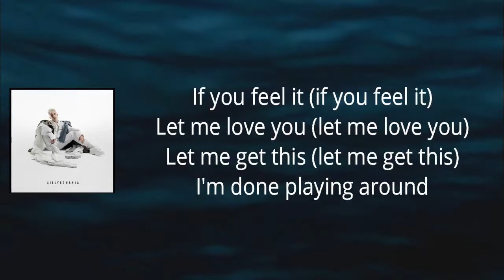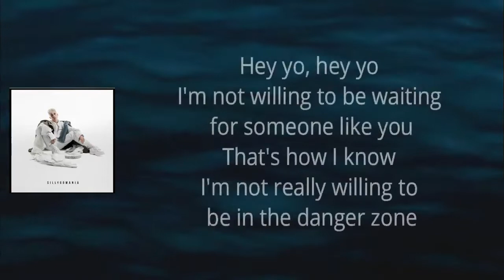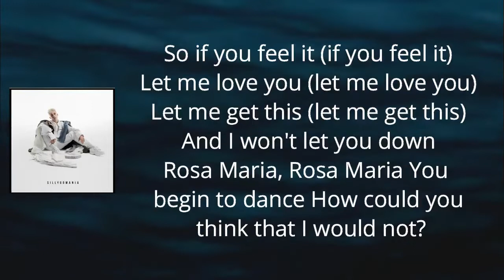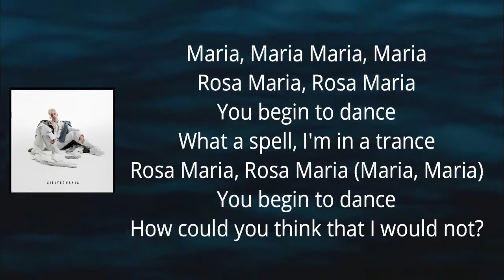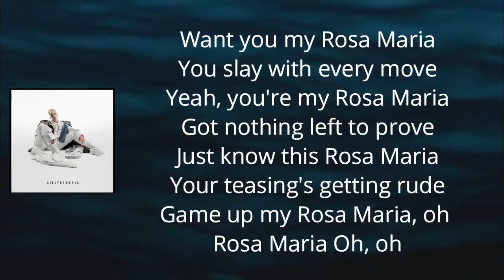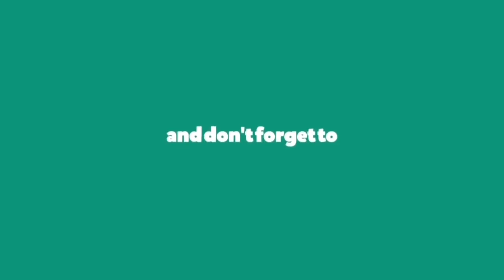Loïc Nottet - Rosa Maria (Lyrics)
Rosa Maria Lyrics:

Of a boy who's wigging out and can't do nothing else
Gonna tell you the story
Of a woman who would make you do whatever she says

If you feel it (if you feel it)
Let me love you (let me love you)
Let me get this (let me get this)
I'm done playing around
Hey!

Let me tell you a story, man
It started off me thinking I was in control
You never seem to be sorry, no
And I don't blame you but I'm gonna straight shoot

Rosa Maria, now you have to dance
Rosa Maria, come and take your chance
Rosa Maria, Rosa Maria
I never knew I fell into a band romance, no

You begin to dance
What a spell, I'm in a trance
You being to dance
How could you think that I would not?

Want you my Rosa Maria
You slay with every move
Yeah, you're my Rosa Maria
Got nothing left to prove
Just know this Rosa Maria
Your teasing's getting rude
Game up my Rosa Maria, oh Rosa Maria
Oh oh

Hey yo, hey yo
I'm not willing to be waiting
I'm not really willing to be in the danger zone

Oh oh

Maria, Maria...
Maria, Maria...

Oh oh

Maria, Maria...